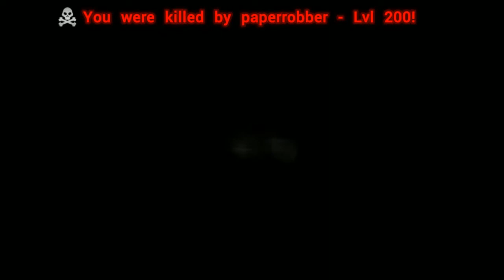아크 서바이벌 이볼브드] 11일TV 일본 서버 점령기 7화 최종화 - 한국인한테 털리다니.. [Ark Survival Evolved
아크 서바이벌 이볼브드
11일TV 일본 서버 점령기 7화 최종화
한국인한테 털리다니..